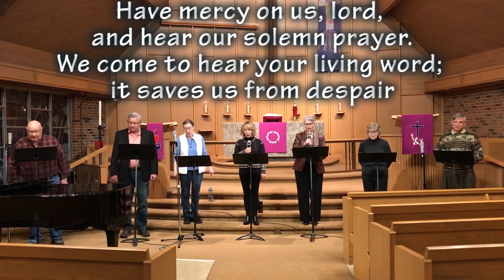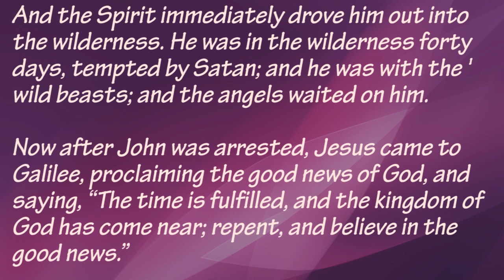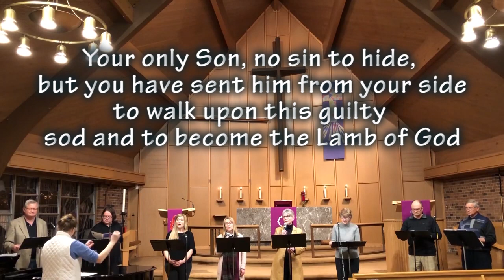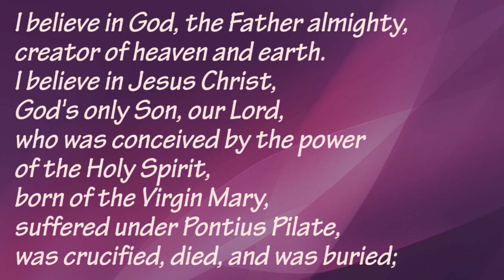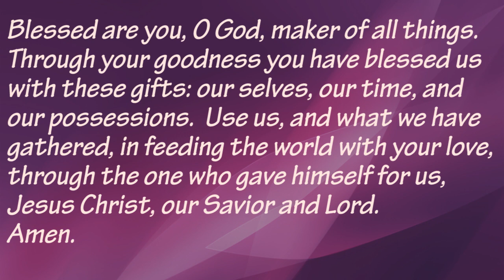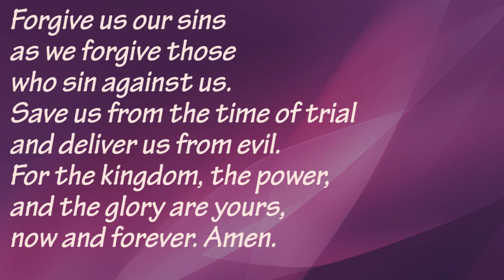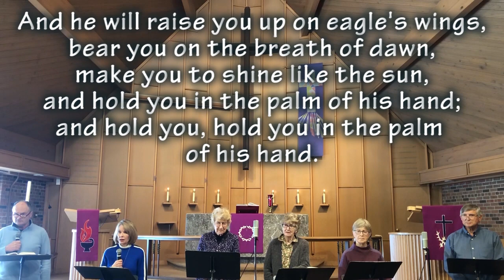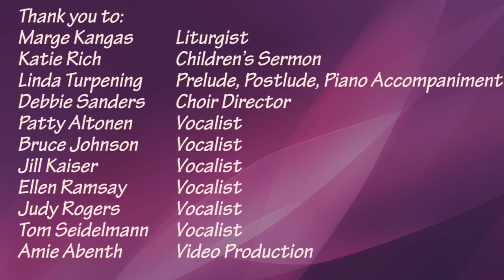February 21st 2021 Sunday Worship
Sunday worship from Lutheran Church of the Good Shepherd in Duluth, MN (ELCA)
First Sunday in Lent, The baptismal covenant is made with us individually, but the new life we are given in baptism is for the sake of the whole world.